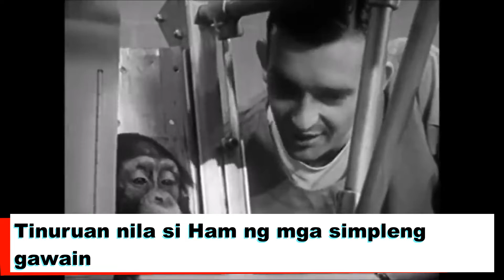Ang Nangyare kay Ham sa Space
Ang video na ito ay tungkol sa nangyare sa Ham isang Chimpanzee sa space. Matapos na siya ay ipadala sa space ng US air force sa edad na dalawa pakatapos nila itong sanayin